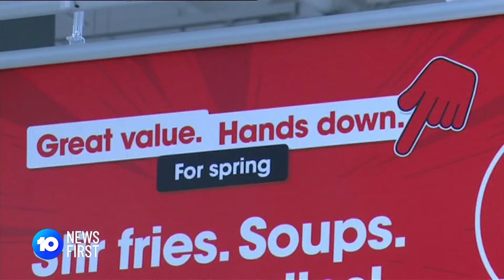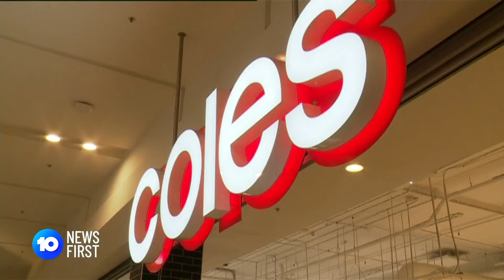Coles Records Increased Yearly Profit Margin | 10 News First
Customers at Coles may be feeling the pinch but the company is doing just fine. Today it announced a profit of more than $1 billion which its boss was quick to defend.

10 News First airs at 5 pm, seven nights a week in your local market on Network 10.

10 News First is based in Australia and is a division of Paramount.